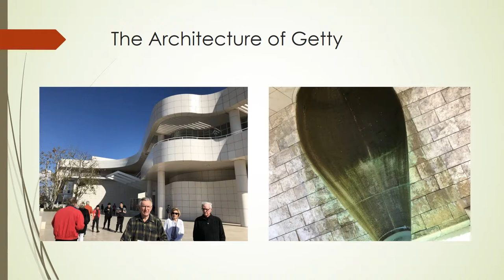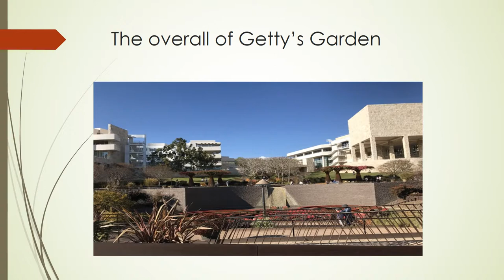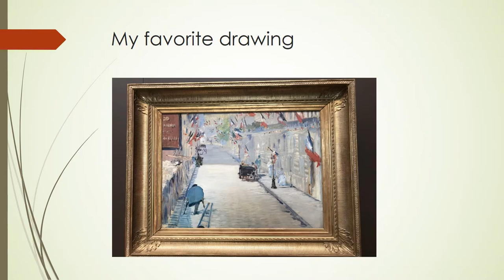The Getty Centre KOHEI KAWAKAMI